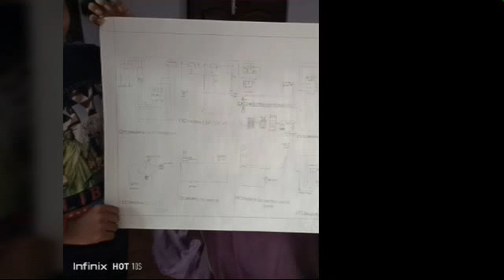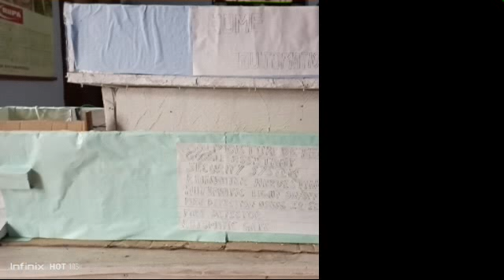ALL ABOUT T